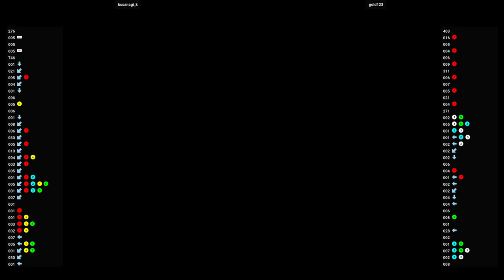Hokuto no Ken 🕹 kusanagi_k VS gold123 | Fightcade